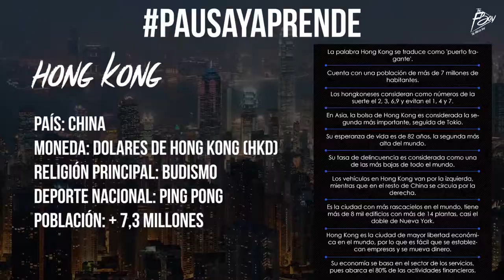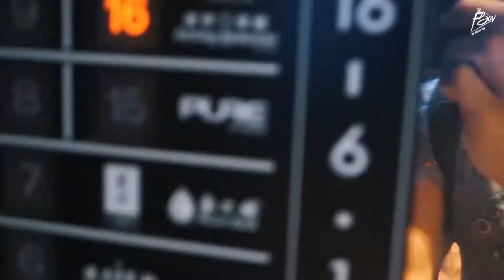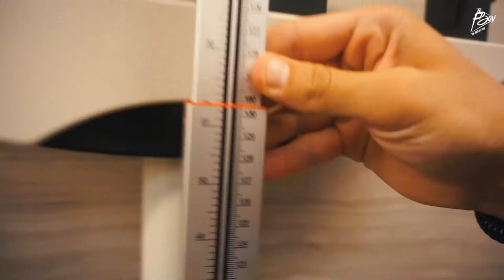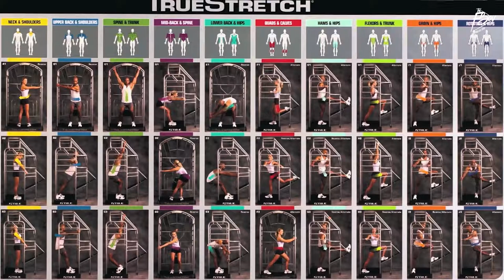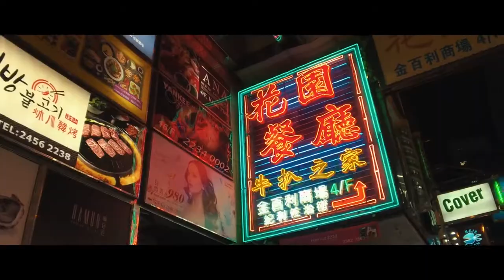ENTRENANDO EN EL MEJOR GYM DE HONG KONG CULTURA FITNESS CHINA